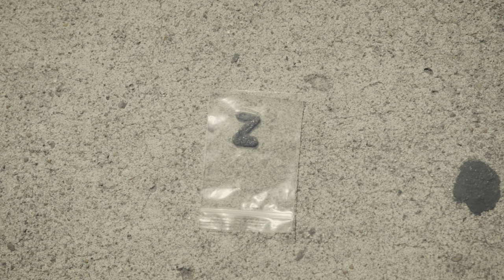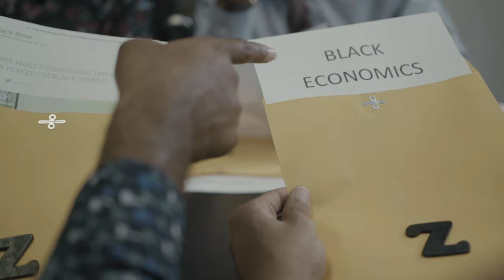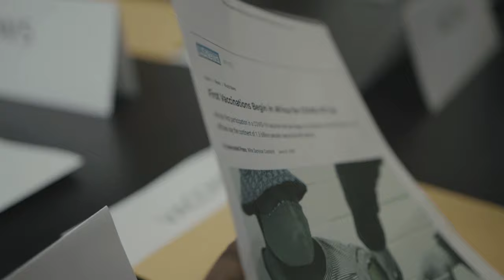"Night Time Addiction" | Karimah & NewLee | IMMAQUELATE VISIONS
writers' BLOCK - Visual / BLOCK music

Produced/Recorded/Mixed by
J Pierson  Reggaerica Music